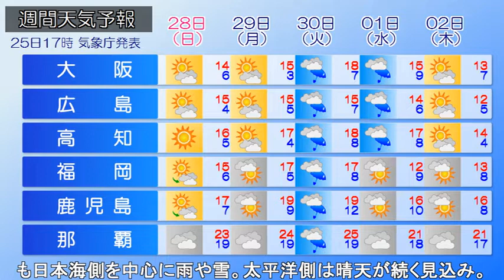【天気予報】2021/11/26 全国の天気予報 朝（日本海側 雨・雪続く）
日本付近は西高東低の気圧配置となっており、上空には強い寒気が流れ込んでいます。北日本の日本海側や北陸では雨や雪が降っており、雷を伴っている所もあります。北海道の内陸では、3時間に10cm程度のやや強い雪を観測している所もあります。

今日26日(金)も、西高東低の気圧配置が継続。北海道～北陸の日本海側の地域で雨や雪が続くでしょう。北海道の内陸は積雪増加の恐れ。車の運転や路面と凍結に注意をして下さい。東北や北陸では雨量が増え、大雨になる恐れもあります。大雨災害に注意・警戒が必要です。西・東日本の太平洋側は晴れる所が多く、小春日和となるでしょう。

明日27日(土)も、日本海側を中心に雨や雪。太平洋側は晴天が続く見込み。